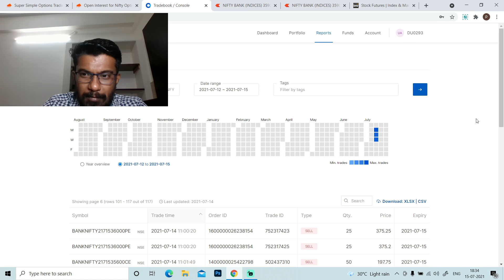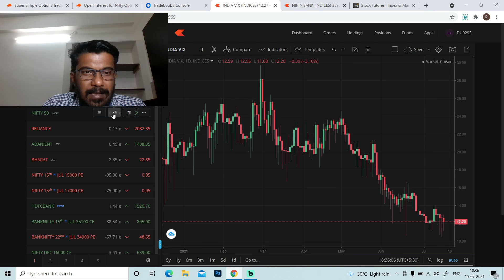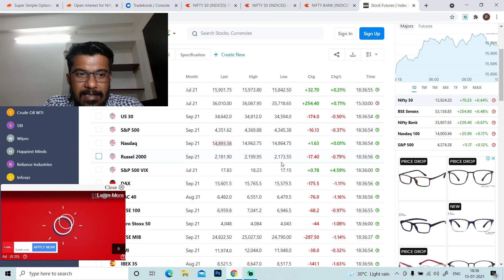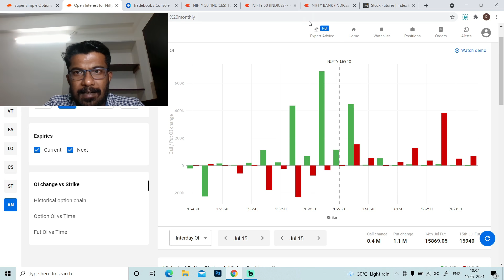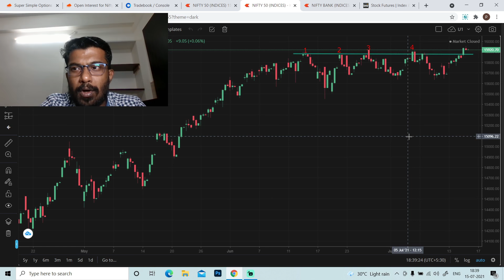Option Selling Mistakes I Option Trading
options?? trading options?? trading for beginners options?? trading explained trading??